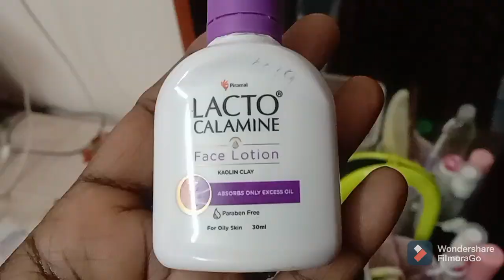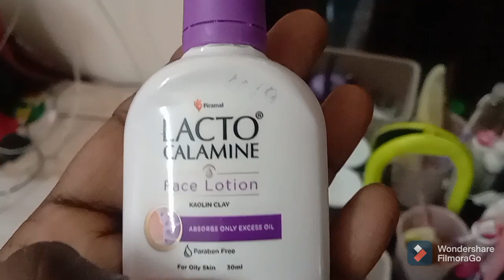How to ready for Christmas purchase December 2022